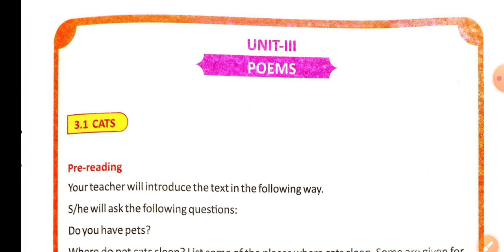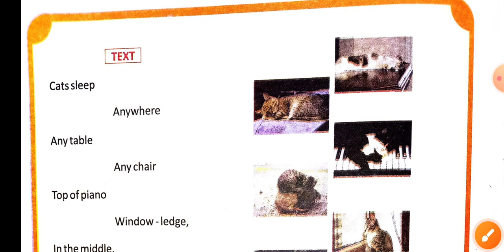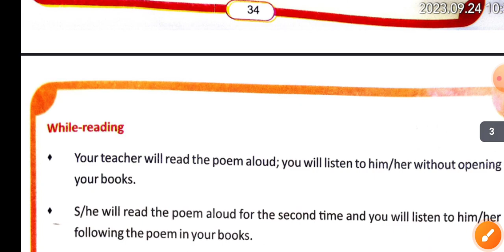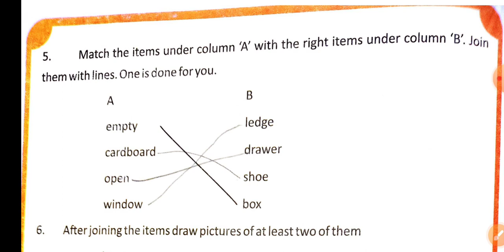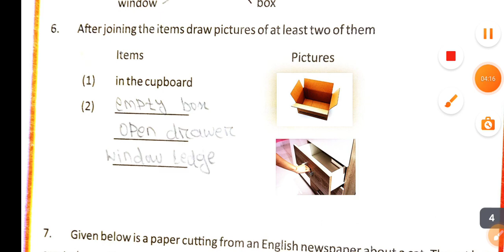Adarsha class 6 English bridge course unit 3||Sanjog class 6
Sanjog class 6 Sanjog bridge course Class6 Unit 3
Adashra Vidyalaya
Ama_odia_classes Ama English book
unit 3.1